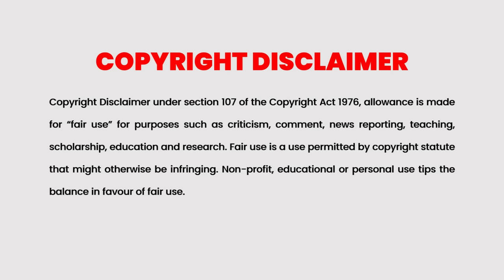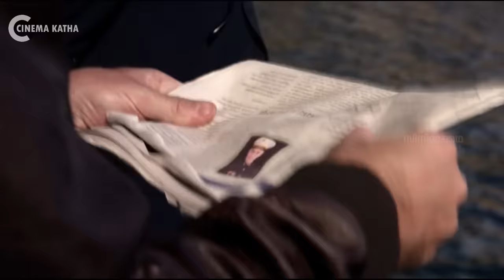The Sniper Full Movie Explained In Malayalam | Action Movie Malayalam explained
The Sniper

Ito, a gangland enforcer, is stuck in the middle of a treacherous and violent insurrection within his Triad crime family.

Cinema Katha
Strong Underdog Explained In Malayalam
Malayalam Podcast
Movie explained
movie explained
Movie review
movie explanation
movie mania
"Our Blues" (2022)
"Snowdrop" (2021)
The Sniper
The Sniper Malayalam
The Sniper 2023 Explained
The Sniper Tamil Explained
The Sniper Explained In Mlayalam
"Inspector Koo" (2021)
"The Silent Sea" (2021)
"Lovers of the Red Sky" (2021)
The Sniper Full Movie Explained In Malayalam
"Dali and Cocky Prince" (2021)
The Night Comes for Us
explanation movie
Mallu explainer
The Trunk
Death’s Game Part 2
Goodbye Earth
korean movie in tamil explanation
movie roasting